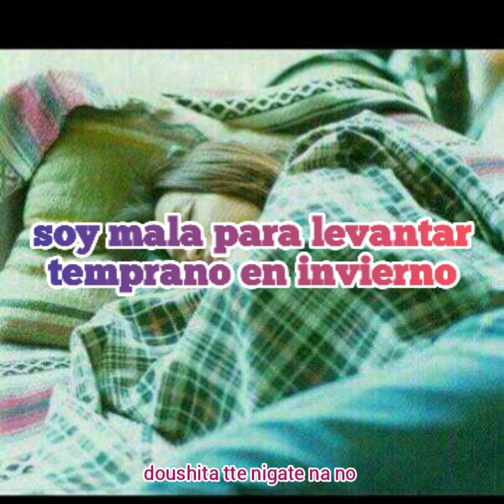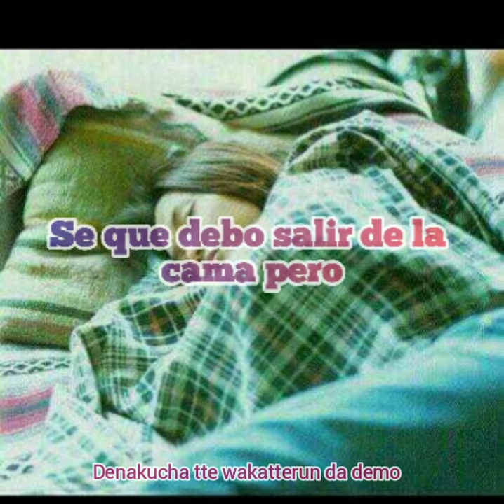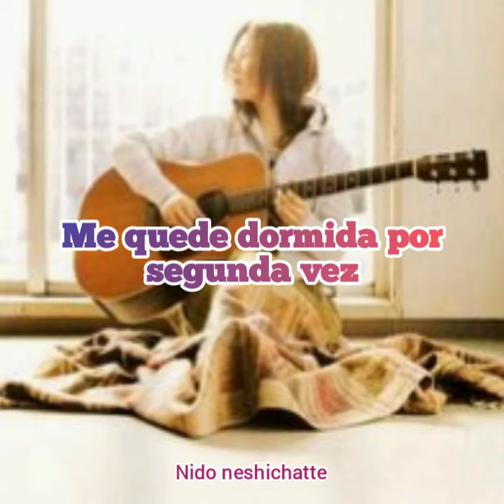Yui ~ Winter Hot Music (subtítulos español+romaji)